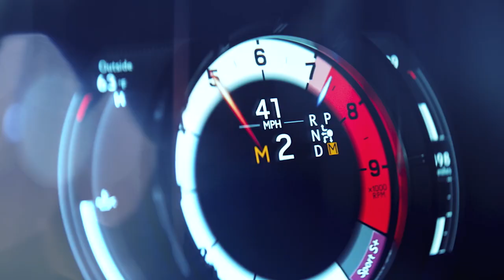The Lexus LC 500 Convertible Global Debut